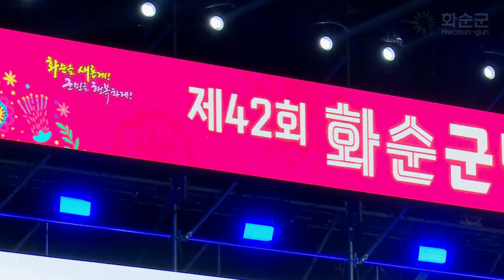제42회 화순군민의 날 🎤읍.면 노래자랑[읍.면장 특별공연]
◆ 제42회 화순군민의 날 ◆

→ 군민 화합한마당 읍.면 노래자랑

2023년 10월 13일 화순공설운동장